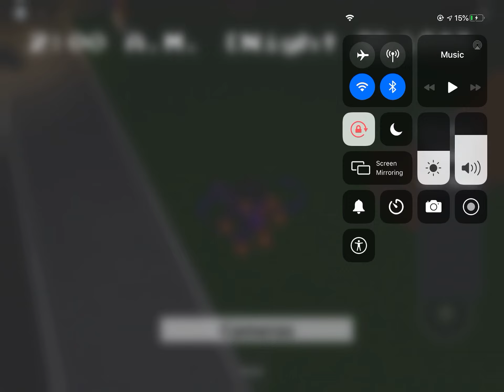how to get the first and second badge in afton family diner RP